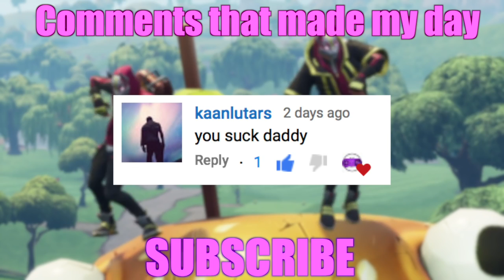MAX C4'S ON A GOLF CART (Gone Sexual)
🎉WE HIT 10k!!! HUGE THANK YOU!